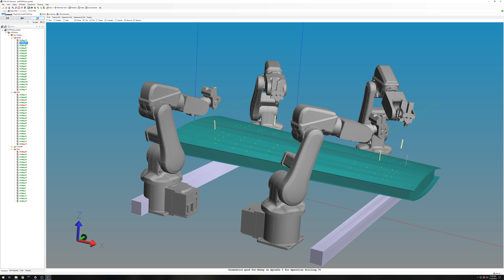Robot Digital Twin - Drilling with Reach Issues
Digital Twin model built for airframe drilling with four concurrent robots.    In this example, some holes are not drilled because the robot can not reach the start or end point.    Note the different tool holding.